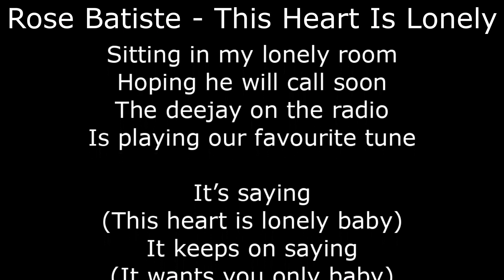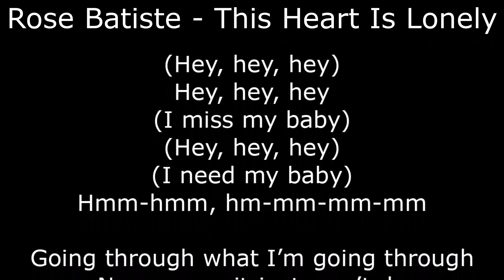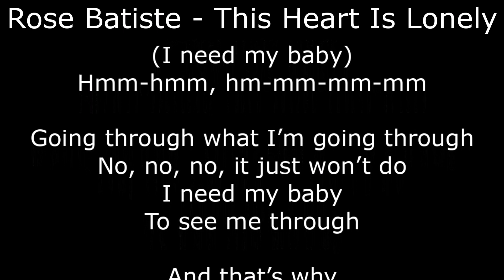Northern Soul - Rose Batiste - This Heart Is Lonely - With Lyrics